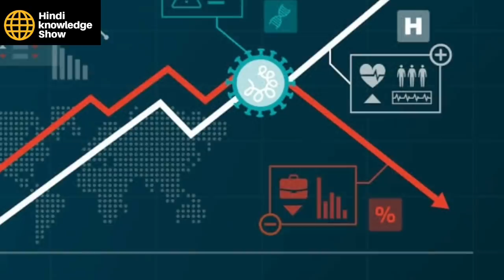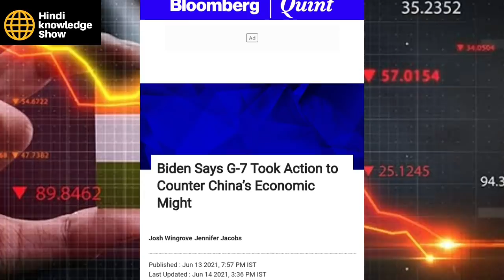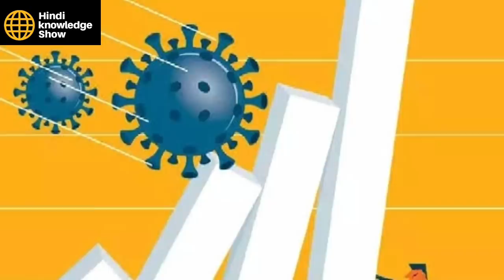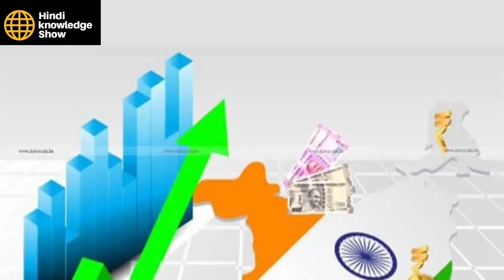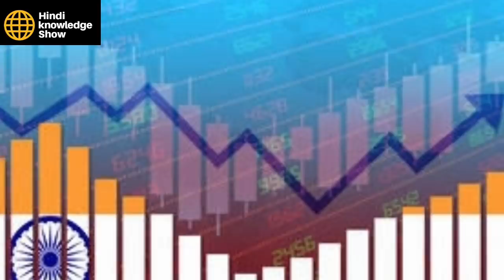India Is Going To Be A Big Economic Superpower